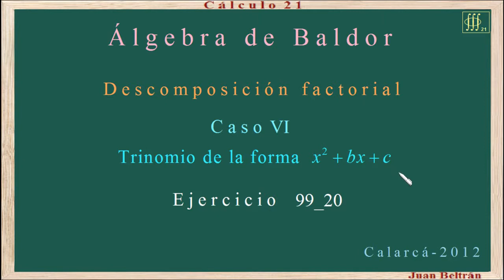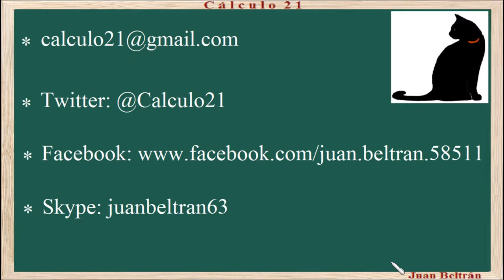Baldor 99_20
Descomposición factorial. Trinomio de la forma x^2+bx+c. Casos especiales.